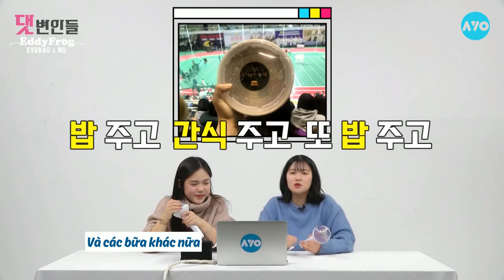[VIETSUB] SEVENTEEN Comment Defenders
Trans: Pơ Olga + Hành
Time + Edit + Typeset + Enc + Upload: Pơ Olga